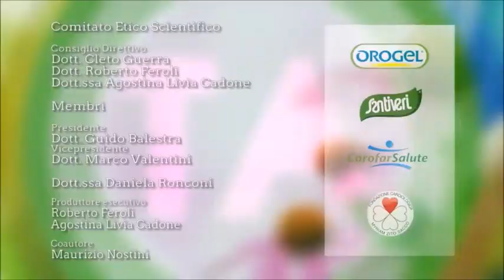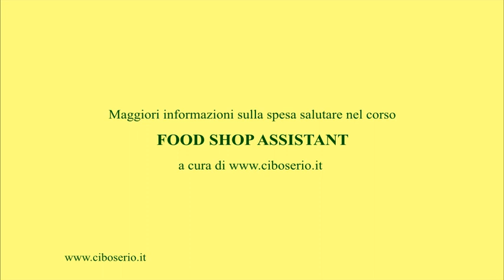Spesa consapevole: le carni separate meccanicamente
Cosa sono le carni separate meccanicamente? Cerchiamo di capire di cosa si tratta e in quali alimenti l'industria le utilizza, con l'aiuto di Gianpaolo Usai, fondatore di Cibo Serio ed esperto di educazione alimentare, etichette nutrizionali, inganni del marketing...